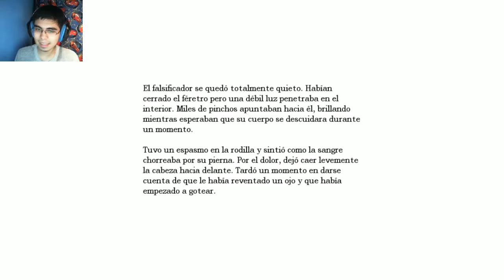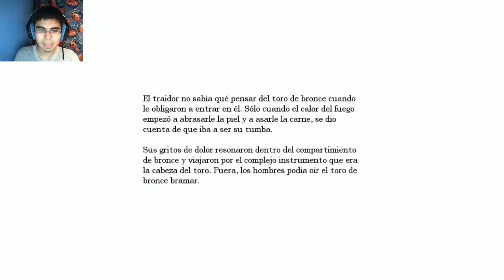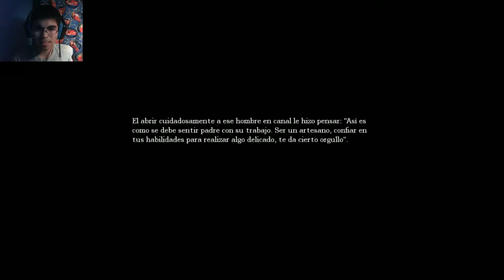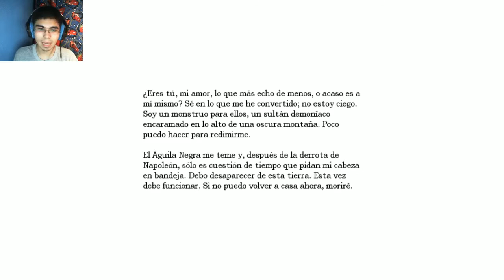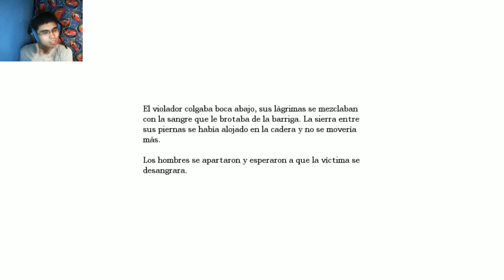Amnesia: The Dark Descent | Cap 16 - Buscando los trozos del Orbe [Juego de Miedo]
Muy buenas!:3
Espero les guste este nuevo video de amnesia! :D
y bueno chicos, mañana si falta subire otro cap de miedo para compensar un poco la semana pasada